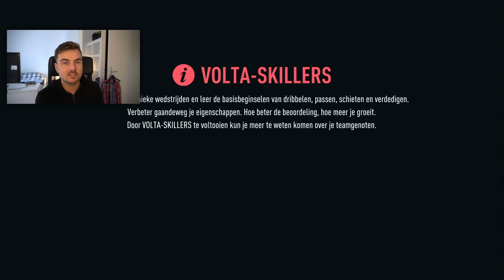EL JOCHO GAAT VOLTA SPELEN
In deze video: We gaan beginnen met onze FIFA 20 VOLTA

FIFA PUNTEN KOPEN?

WIL JIJ ONZE ''ZIEKE HANDDOEKEN'' KOPEN?

IK BEN COACH EN BEGELEIDER VAN VITESSE ESPORTS!

IK WERK SAMEN MET PANNA!

VOLG MIJ OP INSTAGRAM, TWITTER & DISCORD!